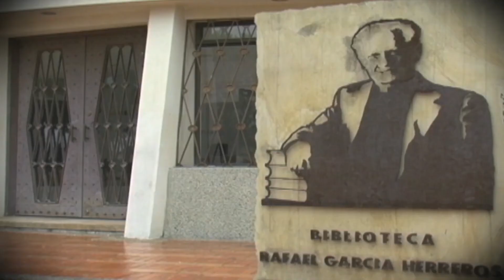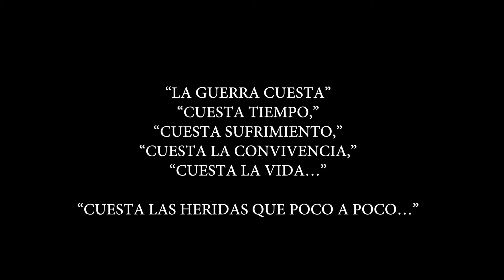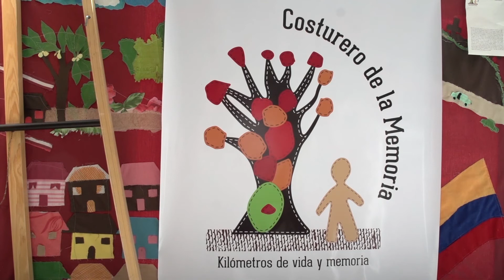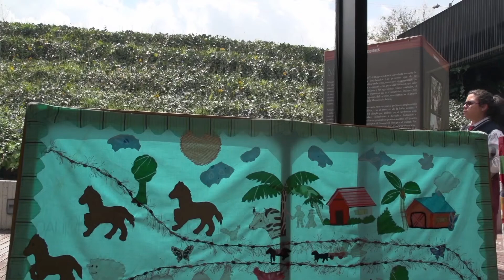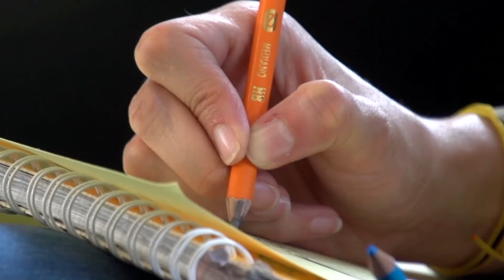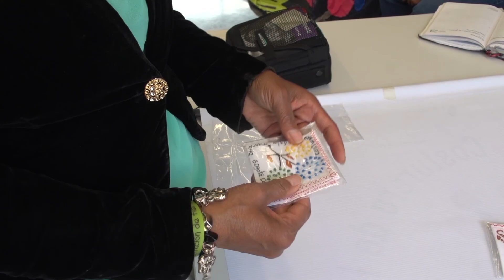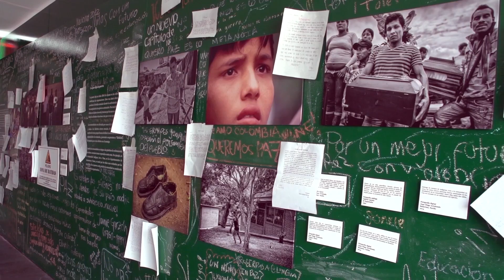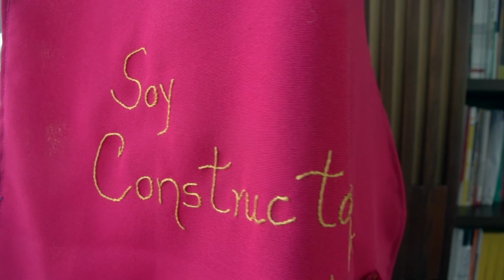CUENTE A VER / COSTURERO DE LA MEMORIA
Desde la práctica en Responsabilidad Social estudiantes de Uniminuto hacen parte de los Costureros de la Memoria un espacio donde aprendemos a narrar y a transformar hechos de nuestras vidas; un lugar donde entenderemos a las personas que nos rodean de una forma diferente y mucho más humana.